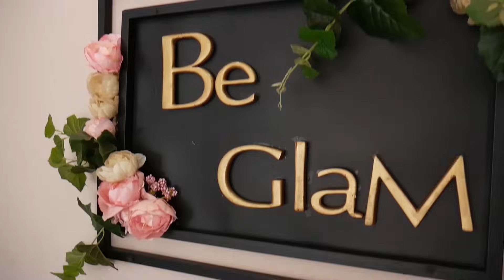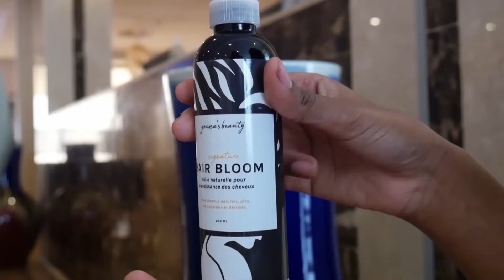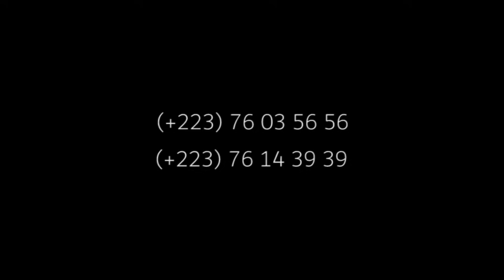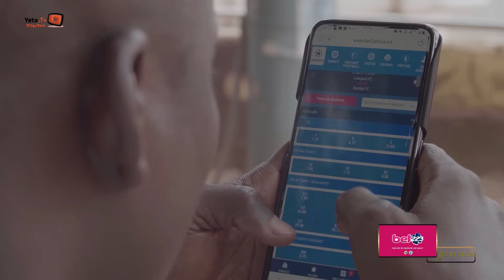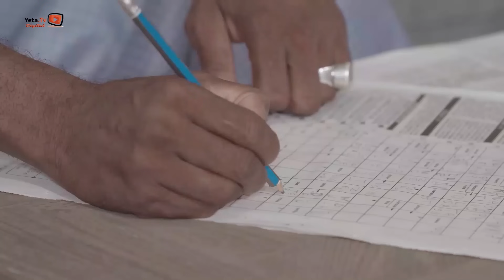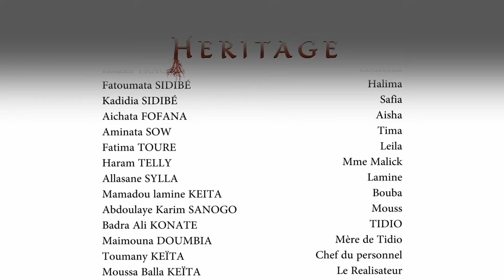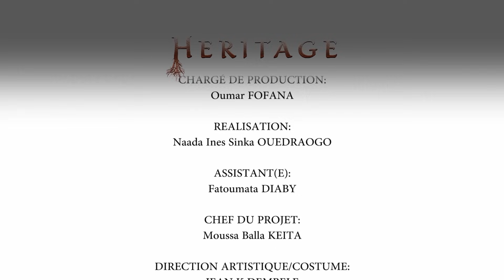Série - Heritage - Episode 10 - VOSTFR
👉 YOUTUBE: YETA DIGITAL - Tous les Mercredis à partir de 19h:00 (GMT - Mali)